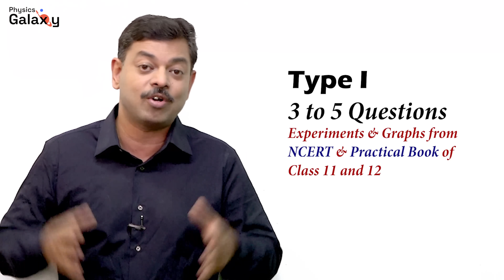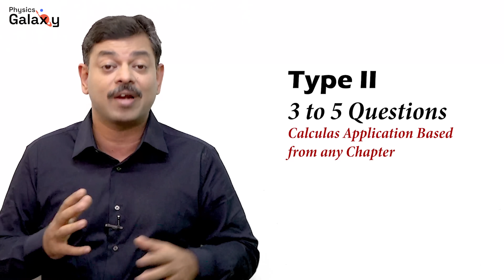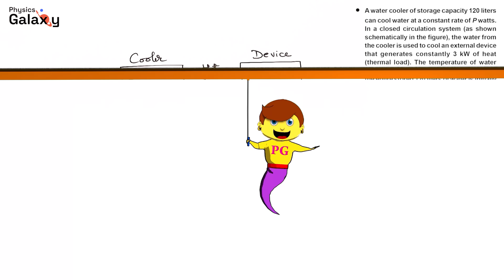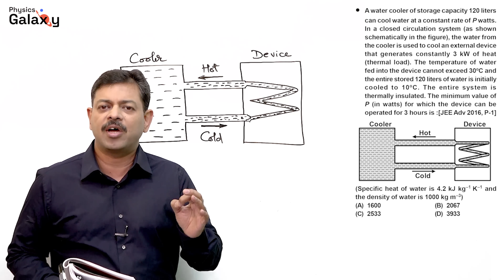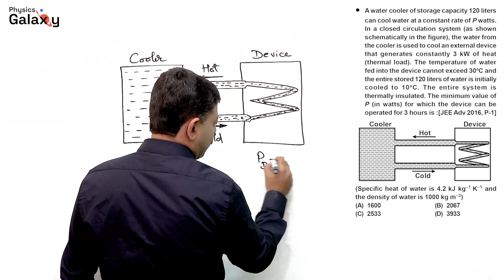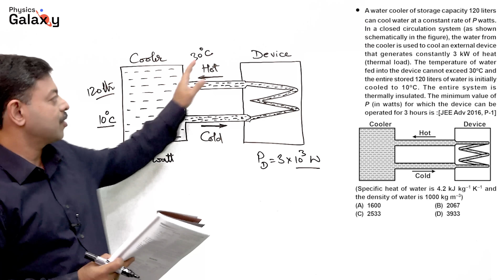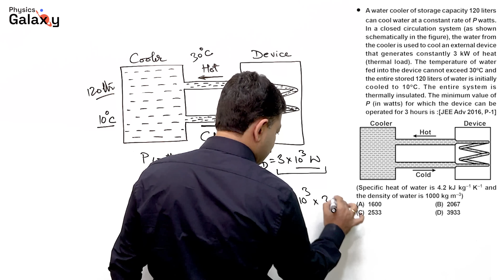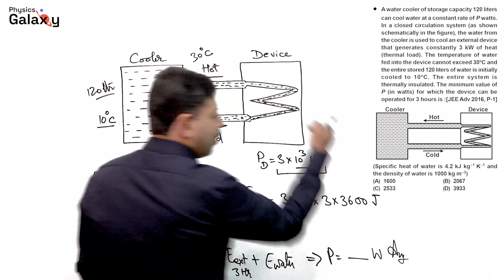Change in Pattern of JEE Advanced 2023 | Good News to grow confidence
JEE Advanced pattern was always a surprise for aspirants. Based on analysis of last 7 years of IITJEE Advanced papers, Ashish Arora sir is sharing the changes happening in pattern of JEE Advanced paper from past two years. This has made possible to clearly predict the change in pattern of JEE Advanced 2023. Understanding the type of questions which are asked in IITJEE Advanced question paper helps in drastic improvement of confidence of aspirants. Not only to grow confidence but it also improves the question solving ability of students in examination hall.

For Application based resources & NCERT Case studies for JEE & NEET join PG Telegram
Best online courses on JEE & NEET, download Physics Galaxy mobile app.
Best book of chapterwise PYQs of JEE Advanced with detailed comprehensive solutions.

Best Books for JEE Advanced Preparation - Bestseller book of 700+ advance illustrations.
Bestseller book for JEE Main PYQs with comprehensive solutions.